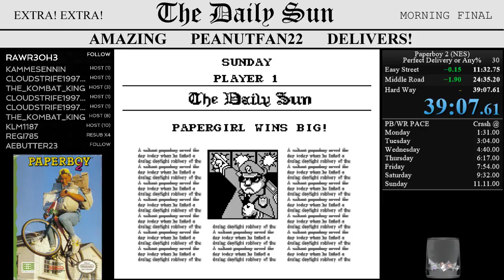(NES) All Streets Non-PD 39:07.033 WR